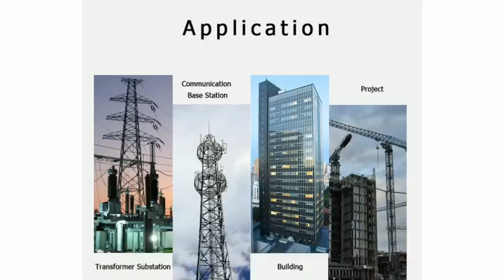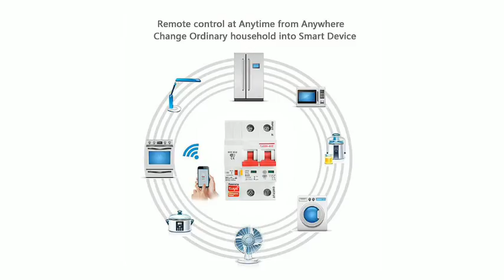Smart Life WiFi Circuit Breaker 2P Automatic Switch Overload Short Circuit Protection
Specification :
Voltage : 85~250V AC
Current : 16A/25A/32A/40A/63A/80A/100A/125A . (please select the version you need)
WiFi : 2.4 Ghz
Remote control : By smartphone application from anyway (the smartphone must connect to the internet in WiFi or 3g/4g)
Function : switch on / switch off / timer schedual / smart scene / Lan Control
Work with :  Alexa , google home.
Protection : overload protection , short-circuit protection , isolating protection.